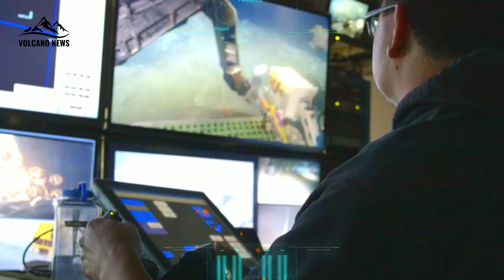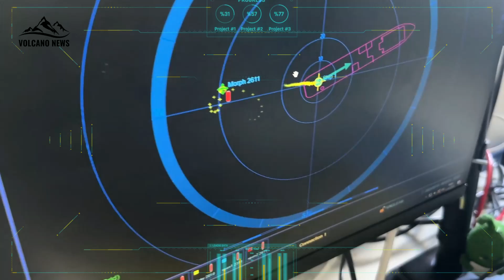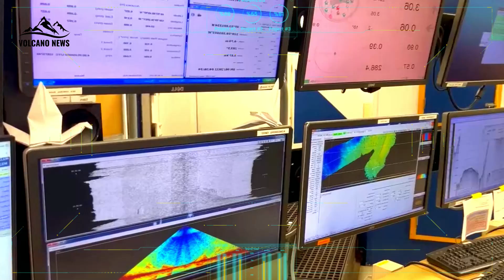Terrifying: The DEADLY Truth About Giant Underwater Volcano Eruptions and Mega Tsunamis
Terrifying: Giant underwater volcano Eruption, triggers Mega Tsunami in America

A Sleeping Giant Beneath the Pacific is Stirring — And It’s Ready to Blow Far beneath the surface of the Pacific Ocean, some 300 miles off the coast of Oregon, a restless giant is waking up. Axial Seamount, an enormous undersea volcano roughly a mile wide and nearly a mile deep, is showing unmistakable signs that it’s gearing up for another explosive display — and scientists are on high alert.